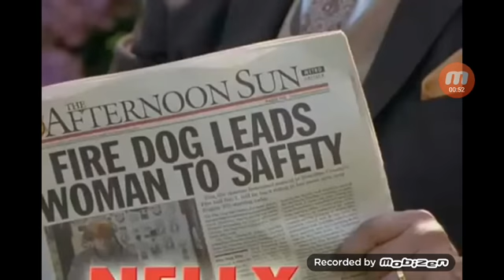Good Boy! (2003) Trailer (HQ)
Movie Description:
Get your paws on this "irresistible" (The Philadelphia Inquirer) family adventure starring Molly Shannon, Liam Aiken and Kevin Nealon! Featuring a hilarious four-legged cast - with voices by Matthew Broderick, Delta Burke, Donald Faison, Cheech Marin, Brittany Murphy, Vanessa Redgrave and Carl Reiner - this heartwarming tale is a "furry romp that both kids and parents can laugh at together." (The Seattle Times)!

Twelve-year-old Owen (Aiken) has a new dog, Hubble (Broderick), who can not only sit, stay and roll over... he can also speak - literally! Turns out Hubble is an interplanetary agent from the dog star Sirius. Now Owen is about to discover that Hubble and all his canine buddies are on a mission to rule the world!